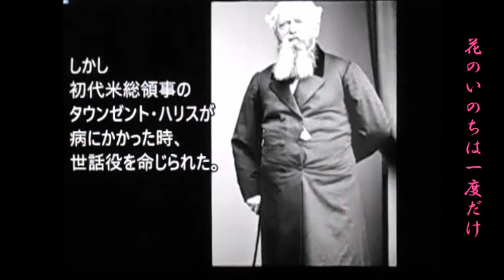藤圭子お吉物語 さよなら公演より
生録音 ♫ お吉の最期・・・哀しい物語です。